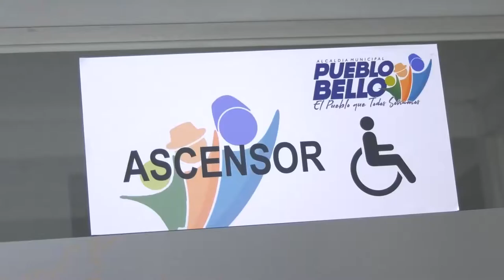ALCALDE DE PUEBO BELLO, INAUGURÓ CENTRO ADMINISTRATIVO MUNICIPAL